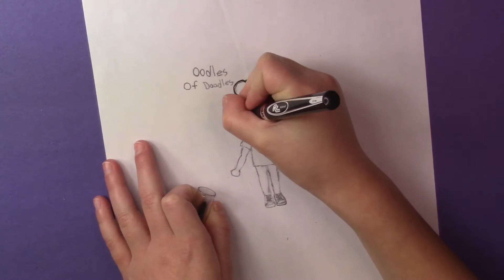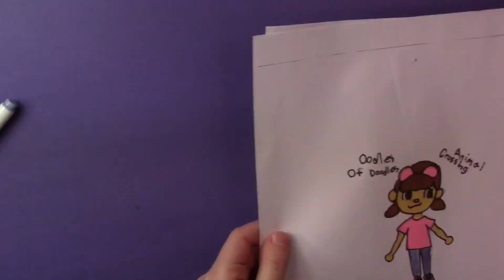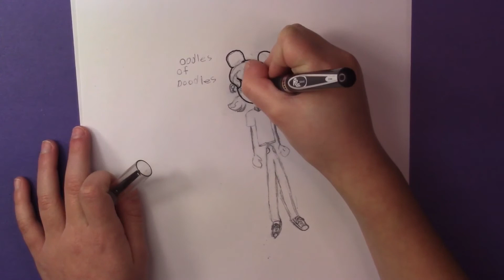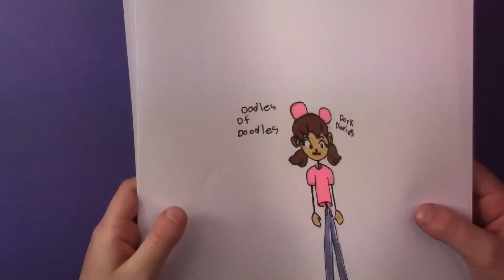DOODLING OODLES IN 3 DIFFERENT STYLES!